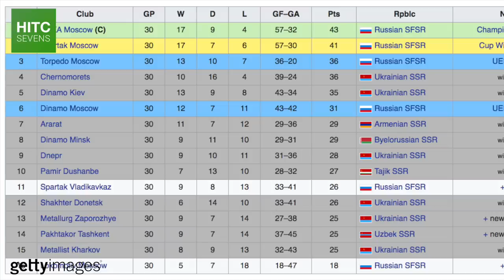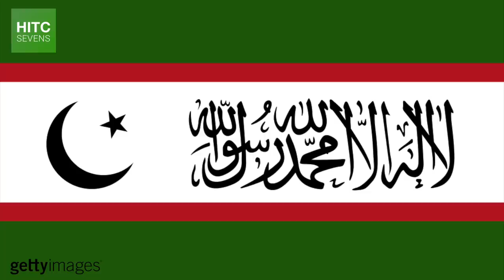The Most Corrupt Football League On Earth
From the 2006 Calciopoli scandal to the 2015 investigation into FIFA and the organisation's president Sepp Blatter, football - like most sports - has been plagued by corruption over the years.

However, there is perhaps no more brazenly corrupt football / soccer league in the world than the Tajik League, which is the top flight of football in Tajikistan. One of the most secretive and repressive states on Earth, very little is known of Tajikistan, and even less of the nation's football scene.

So in this documentary, HITC Sevens delves into secretes behind the Central Asian nation, it's ludicrous football league, and what the future might hold for the nation's leader & the people of Tajikistan.